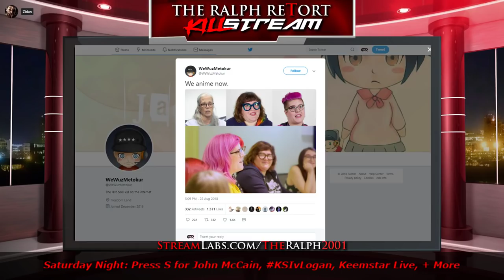Jim on TRR Saturday Special: Tumors/Furries/PaymentProcessors